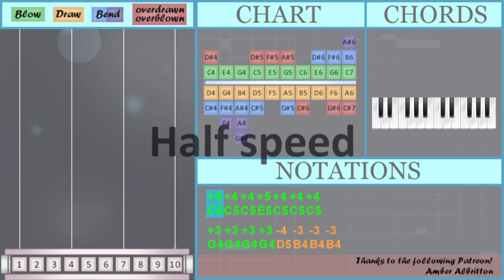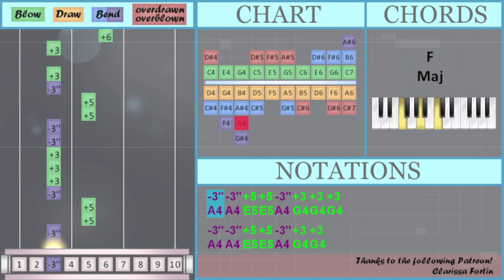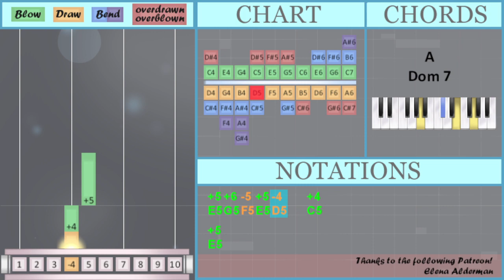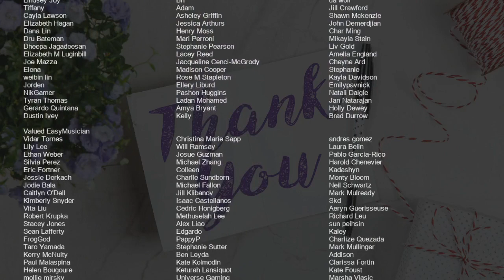SUPER EASY: How to play Perfect Night by Le Sserafim on Diatonic Harmonica 10 Holes (Tutorial)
Bend notes: A4 Db5

Comment and let us know how the videos have helped you. It keeps us going! :)The easiest way to learn how to play Perfect Night (SUPER EASY) by Le Sserafim on the diatonic harmonica 10 holes. It's a diatonic harmonica 10 holes tutorial for Perfect Night (SUPER EASY) by Le Sserafim.

EasyHarmonicaLesson teaches you to play the your favorite instrument, through easy and simple animation so that you too can learn how to play Perfect Night (SUPER EASY) by Le Sserafim on the diatonic harmonica 10 holes easily. A diatonic harmonica 10 holes tutorial with visual animation graphic.

Numbered notation:
-3''
+6
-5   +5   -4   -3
+3   +2   -1
-3'' -3'' +5 +5 -3'' +3 +3 +3
-3'' -3'' +5 +5 -3'' +3 +3
+6   -5 +5 +5 -4 -4 +4
-4 -4 +5 -4 -4'
-3'' -3'' +5 +5 -3'' +3 +3 +3
-3'' -3'' +5 +5 -3'' +3 +3
-4 -4 +5 -4 -4'   -3''
+5
+3
+5 +6 -5 +5 -4   +4
+5

Lettered notation:
C5 C5 C5 E5 C5 C5 C5
G4 G4 G4 G4 D5 B4 B4 B4
G4 G4 G4 G4 D5 B4 B4 C5
A4
C5         D5 E5 G5
G5
A4 A4 E5 E5 A4 G4 G4 G4
A4 A4 E5 E5 A4 G4 G4
G5   F5 E5 E5 D5 D5 C5
D5 D5 E5 D5 Db5
D5 D5 E5 D5 Db5   A4
E5
E5 G5 F5 E5 D5   D5   D5
E5 G5 F5 E5 D5 C5
E5         G4 G4
E5 G5 F5 E5 E5   D5   D5
G4
E5